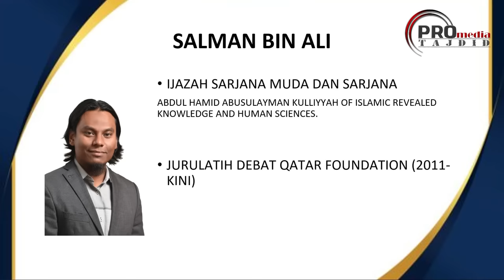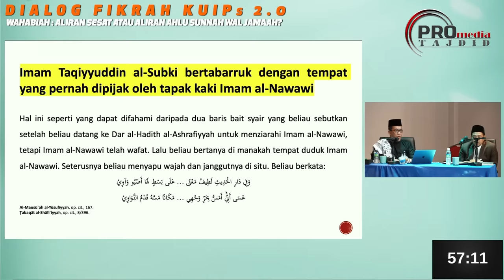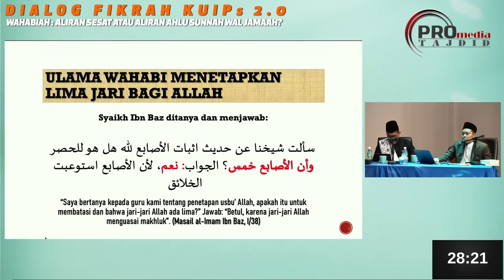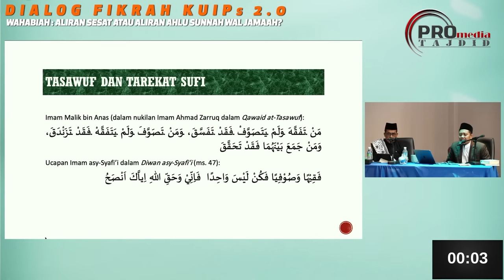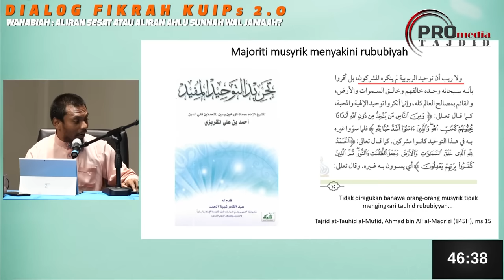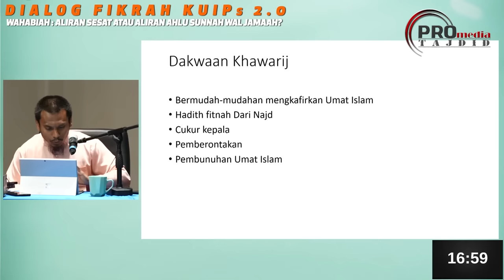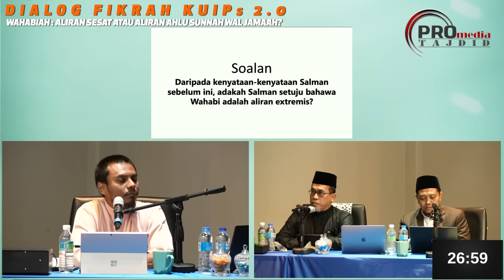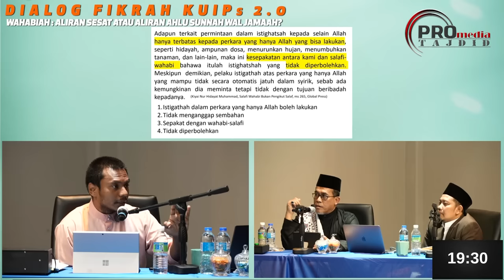11-02-2023 USTAZ SALMAN ALI VS ARG | Wahabiah: Aliran Sesat Atau Aliran Ahli Sunnah Wal Jamaah HD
DIALOG KUIPs 2.0

Wahabiah: Aliran Sesat Atau Aliran Ahli Sunnah Wal Jamaah ???

Ustaz Salman Ali vs ARG (Ustaz Engku Ahmad Fadzil & Kiyai Hidayat Nur)

11 Februari 2023 - Sabtu (8.30 Pagi - 3.00 Petang)
Dewan Banquet,
Kompleks Pentadbiran Setiausaha Kerajaan Negeri Perlis,
Persiaran Wawasan, 01000 Kangar, Perlis.

Bantu Gerak Kerja PMT Dengan Menyumbang Ke Akaun:

PERTUBUHAN PROMEDIATAJDID